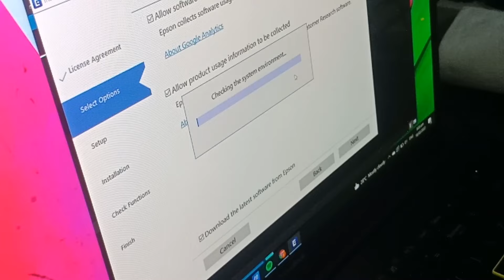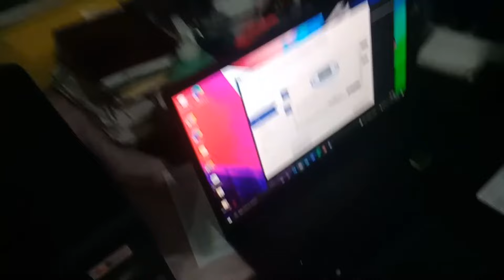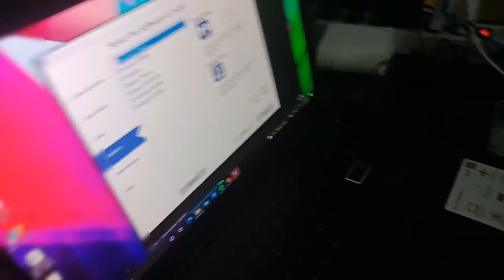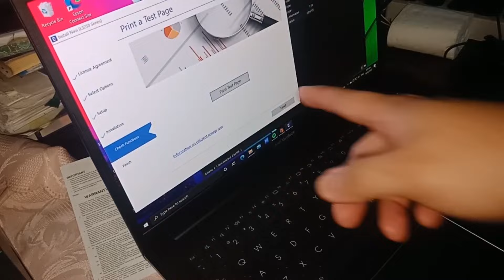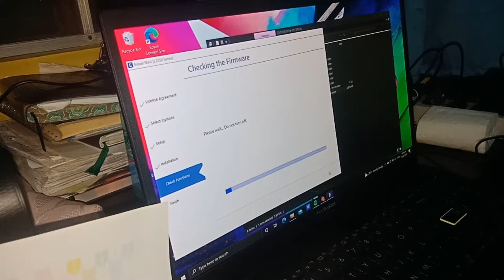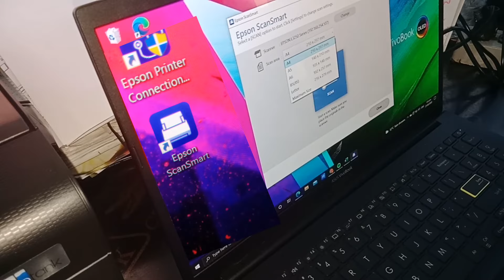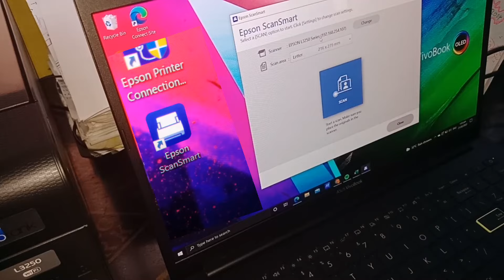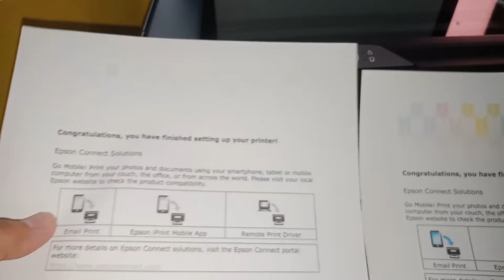HOW TO SET-UP EPSON L3250 Wi-Fi PRINTER || UNBOXING || TAGALOG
Unboxing and set-up L3250 EPSON Wi-Fi Printer.